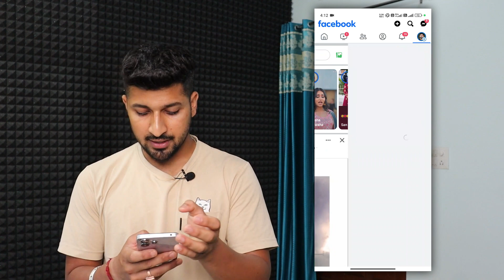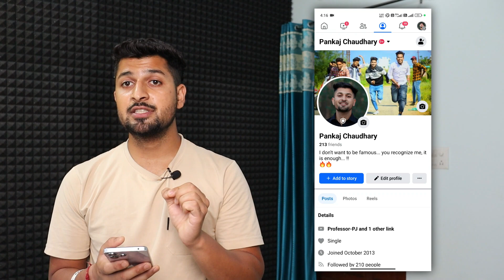How to Turn On Profile Picture Guard in Facebook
In this video I will show you how you can turn on profile picture guard in facebook.